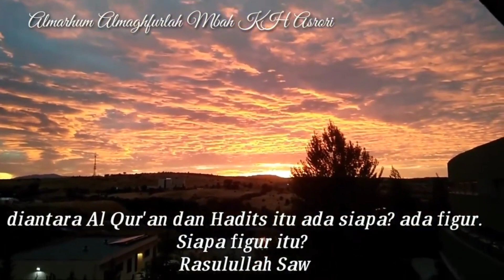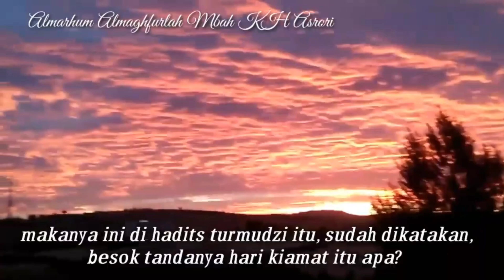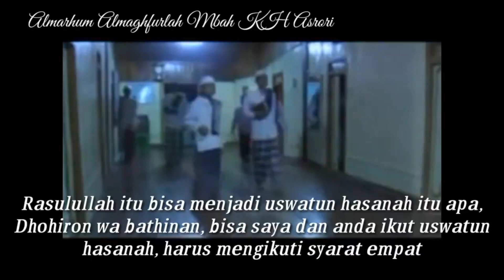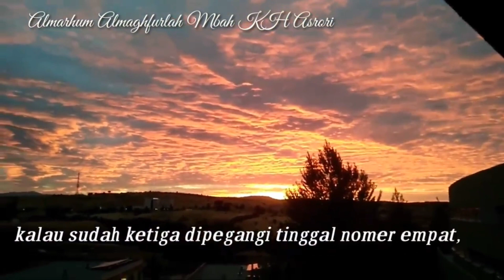TANDANYA KIAMAT || KH Asrori Al Ishaqy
Besok tandane Dino Kiamat niku nopo, Ahli agama naik panggung seperti artis, yang ahli panggung bergaya seperti Kiai .

Semoga manfaat barokah aamiin